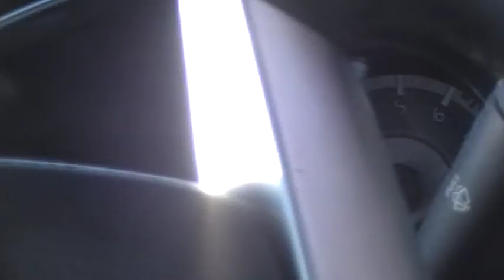USA Panama City Beach St Andrews state park 2